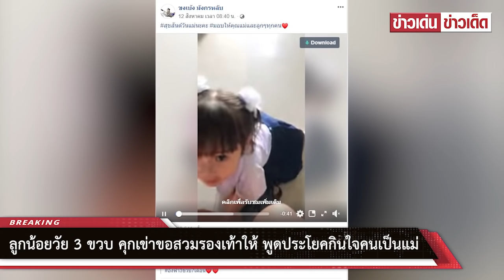คุกเข่าขอสวมรองเท้าให้ พูดประโยคสุดซึ้ง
ขอบคุณ ขงเบ้ง มังกรหลับ